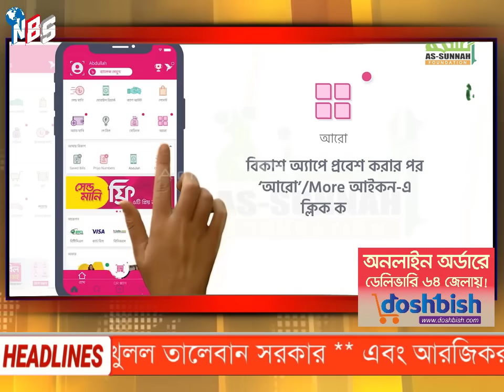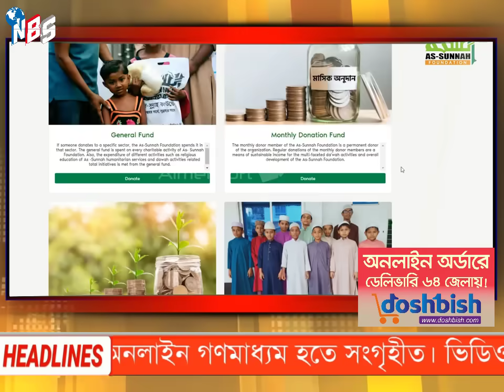আন্তর্জাতিক খবর BBC World News 24 Aug 2024 | International News | Bangla News। আন্তর্জাতিক সংবাদ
Introducing NBS24 Tv Bulletin, your go-to source for a comprehensive range of news in Bangla. Stay updated with the latest International, Bangladesh, and India news, all conveniently delivered in your preferred language. With our extensive coverage, you can rely on us to keep you informed about the most significant events and developments from around the world. Trust NBS24 Tv Bulletin to bring you accurate and timely news, ensuring you never miss a Bulletin.

World News in Bengali. International News is a comprehensive source of up-to-date information on global events, politics, economics, and culture. Stay informed about breaking news from around the world with our reliable and unbiased reporting. Our team of journalists works tirelessly to bring you the latest developments and analysis on international affairs, making it easy for you to stay informed and make sense of the complex issues shaping our world today.

Stay up-to-date with the latest news from Bangladesh, India and around the world with our Bengali News. Our comprehensive coverage includes breaking news, politics, business, sports, entertainment, and more, all delivered in the Bengali language. With a user-friendly interface, you can easily navigate through different categories and access articles, videos, and live updates. Whether you're interested in local news or global events, our Bengali News provides reliable and timely information to keep you informed. Join millions of readers who trust our platform for accurate and unbiased news reporting. Experience the convenience of accessing news on your preferred device anytime, anywhere.

 / nbs24tvbulletin